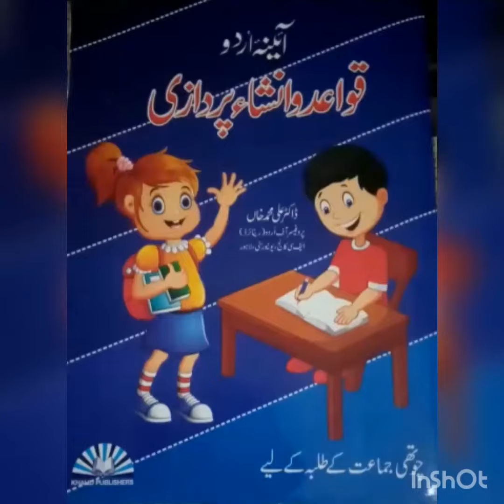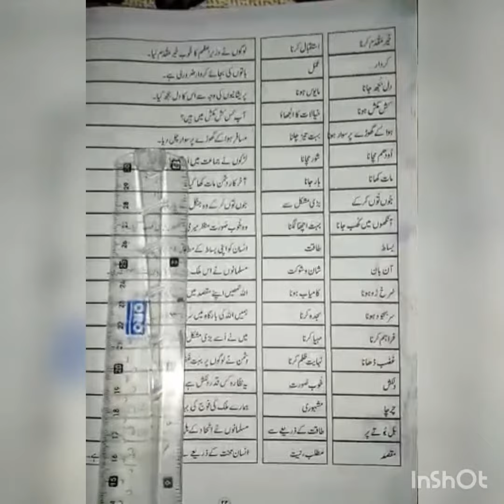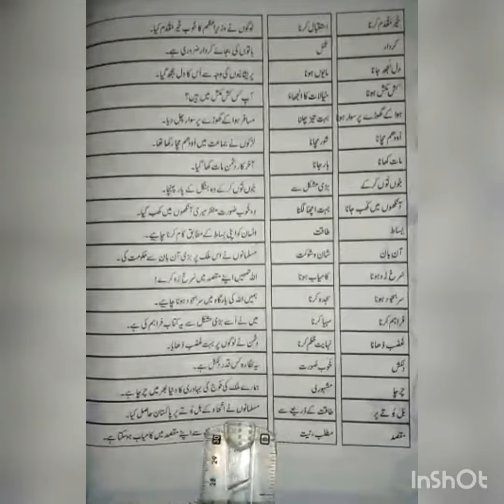الفاظ و محاورات کا استعمال صفحہ نمبر 22